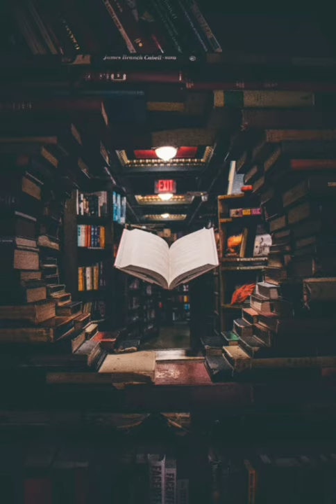រឿងនិទានបែបអប់រំ ''ខ្នើយសុបិន''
កុំយល់ច្រឡំទៅលើពករៀងវាសនា
កុំសង្ឃឹមចាំត្រងទទួលលាភពីជោគជ័យរបស់អ្នកដរទៃ។
មានតែការពុះពារ ឧស្សាហ៍ព្យាយាម
យ៉ាងពេញទំហឹងដោយខ្លួនឯងតែប៉ុណ្ណោះ ទើបធ្វើអោយបំណងប្រាថ្នា រឺភាពស្រមើលស្រមៃរបស់យើងក្លាចជាការពិត
និងដែរមិនអាចមានអ្នកណាមកដណ្តើមពីយើងបានឡើយ។